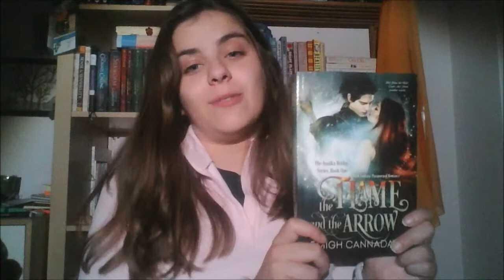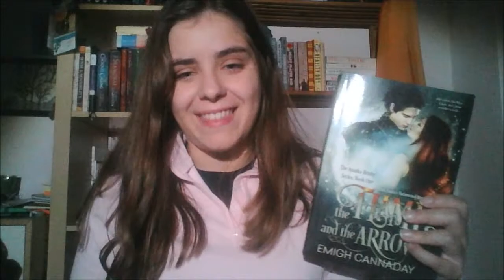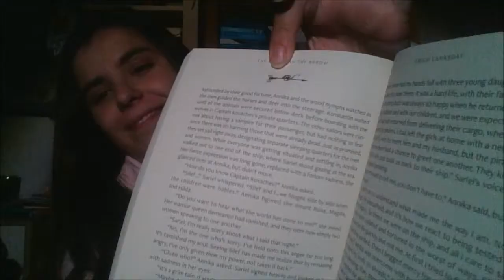Review: The Flame and the Arrow by Emigh Cannaday